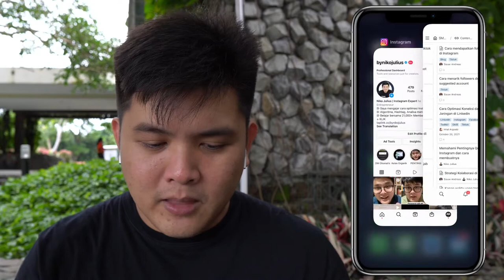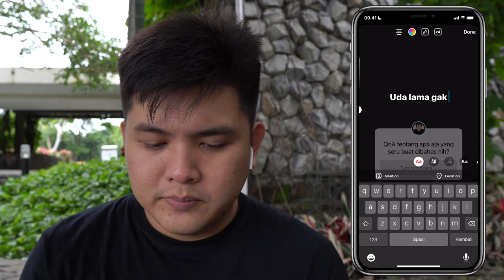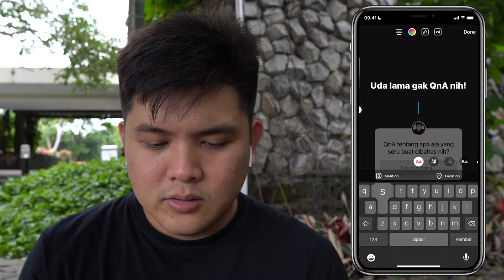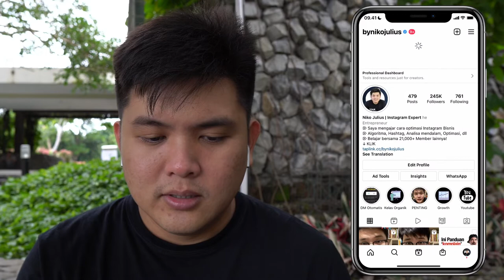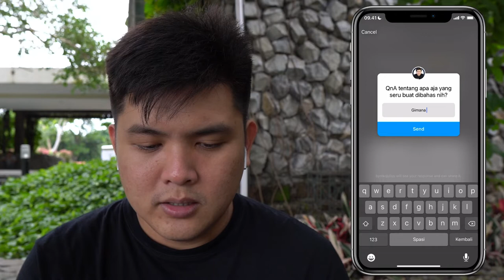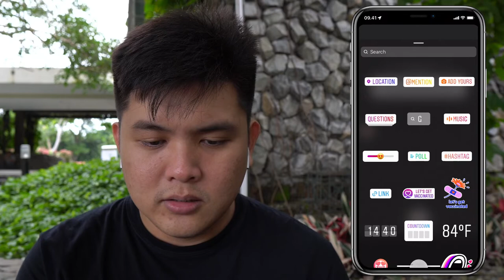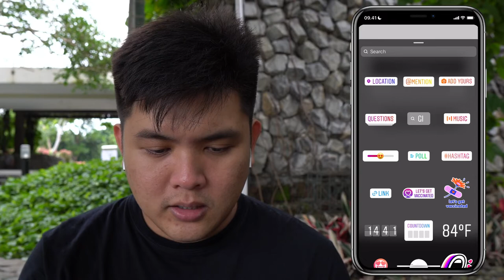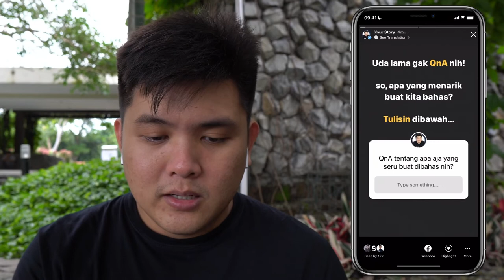Cara Buat QnA Instagram Via Instagram Story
Seperti apakah itu? Simak selengkapnya di video ini ya!

dan dapatkan